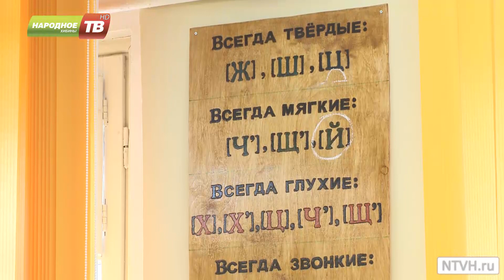Инклюзивное образование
В России с 2016 года вводится новый образовательный стандарт для детей-инвалидов. Суть его в том, что дети с ограниченными возможностями здоровья, в частности, с задержкой психического развития, будут учиться в обычных классах совместно с другими ребятами. Называется это инклюзивное образование. Подробности у Динары Амешиной.